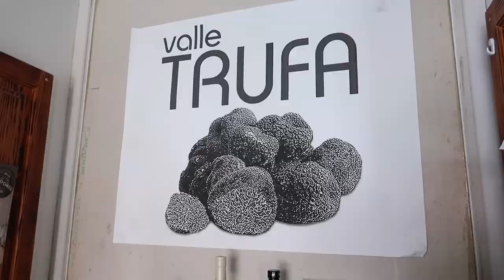Exploring the East Coast of Mallorca | Santanyi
This was my first time exploring the island of Mallorca after lockdown! It felt so GOOD to go on a little adventure again. Be prepared,  I am loving life in this video, and I am pretty sure every single thing I did felt extra amazing for the simple reason that I was out. I take you to a ceramic shop in Campos, where they make the most incredible tiles, then we go and explore Santanyi and finish the day off at Mondrago beach. Amazing destinations with unique things to see, and a very easy way to have a fabulous day on this stunning island. Come check it out!

Maazarat.redbubble.com

Petrena Schell is a natural health and nature enthusiast. She was raised in nature eating plants, and using plant medicine. She is passionate about adventure and travel, and is on an 'Endless Pursuit Of Life', making the most of everyday she is alive.  Her mission
is to show you that you can do anything you put your mind to. She wants you to live your best life with the most vibrant health possible.
Life is meant to be fun, and life is meant to be shared. It's all about fearing less, and LIVING MORE.

Song - Jerry            Artist - DJ Eely